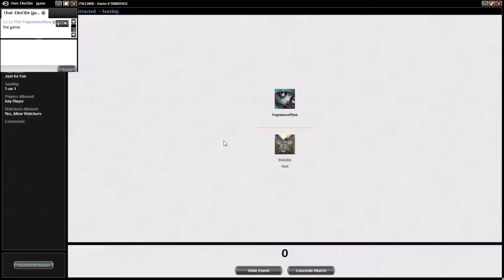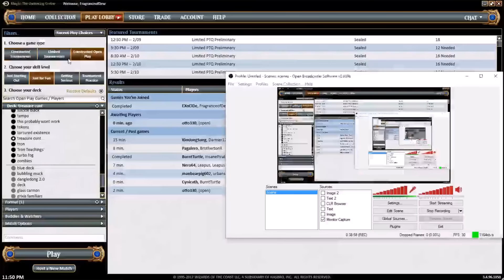Pauper MTG Treasure C*nt VS. Ninja Fairy Rats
Ninjas and Fairies and Rats Oh My